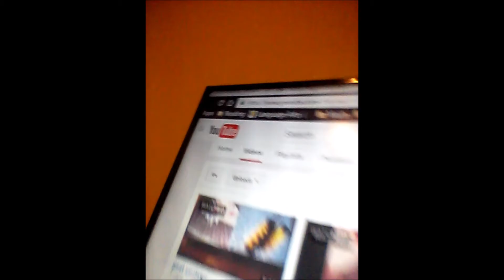sv trailer video